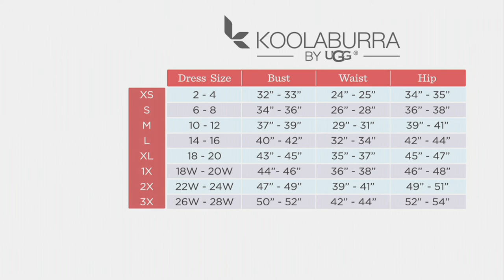Koolaburra by UGG Sandwash Interlock Tank Top on QVC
Koolaburra by UGG Sandwash Interlock Tank Top

This French terry knit (yay!) tank top is great for around-the-house lounging or for lovely warm-weather 'fits. It's your next all-year-round wardrobe essential. From Koolaburra by UGG.